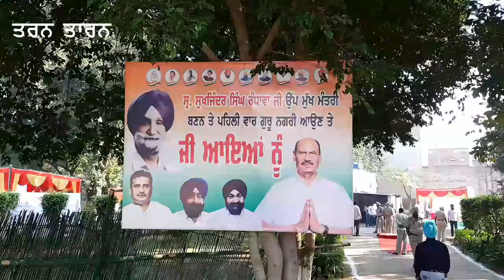ਧਾਰਮਿਕ ਗ੍ਰੰਥਾਂ ਦੀ ਬੇਆਦਬੀ ਕਰਨ ਵਾਲੇ ਖਿਲਾਫ ਸਖਤ ਕਾਨੂੰਨ ਬਣਾਇਆ ਉਪ ਮੁੱਖ ਮੰਤਰੀ ਰੰਧਾਵਾ|| MILAP NEWS